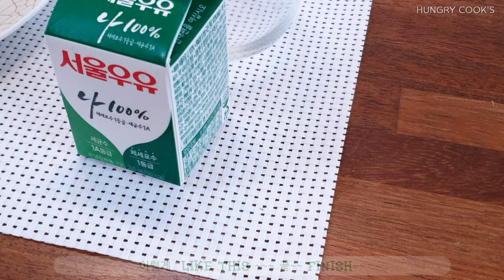아보카도 샌드위치/ Avocado sandwich/how to cook /recipe#31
아보카도 샌드위치

재료

모닝빵 4개

아보카도 1개

올리브유 1테이블 스푼

크림치즈 1테이블 스푼

후추 약간

레드페퍼 약간

Avocado sandwich

Ingredients

4 dinner rolls

1 avocado

2 bacon

1 tablespoon olive oil

1 tablespoon cream cheese

Some pepper

Some red pepper